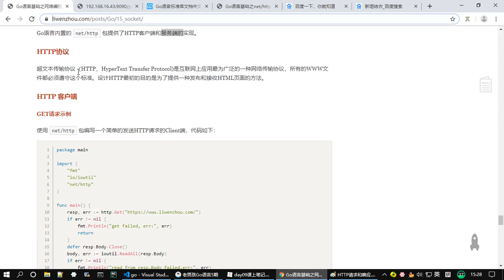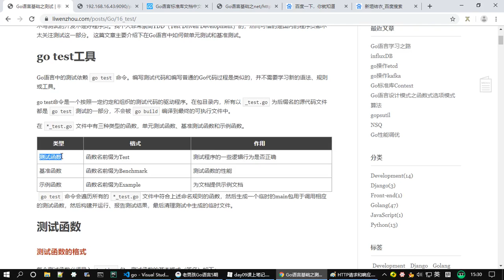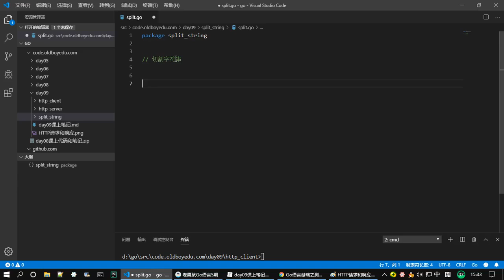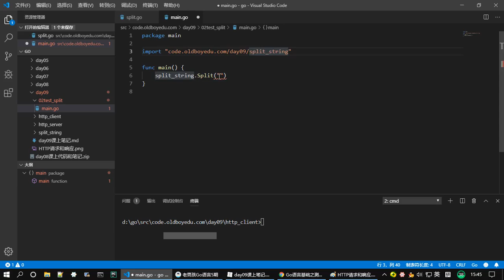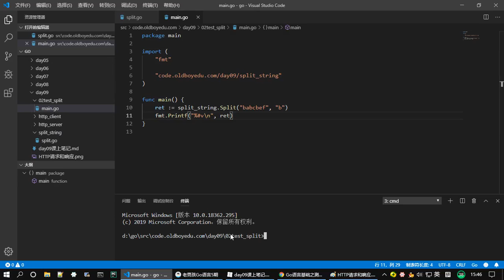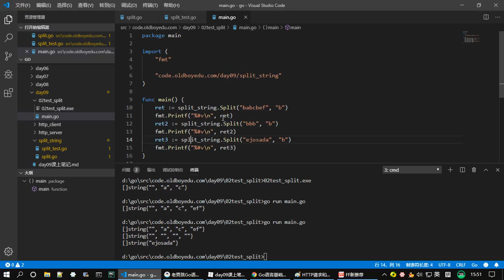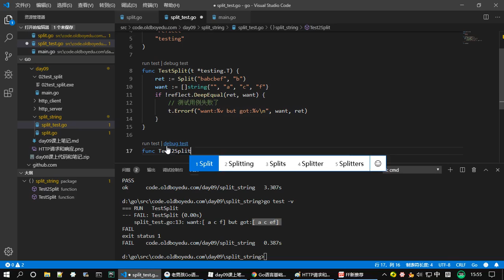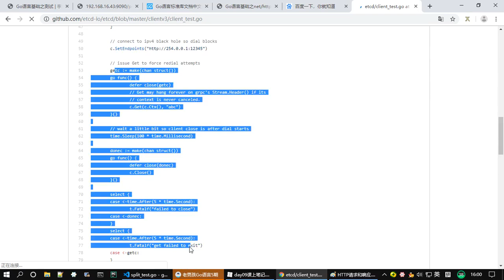122 单元测试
122 单元测试

150+平台，500T内容，随取随学
499元终身会员，699元代理赚钱，微信zhishi5000